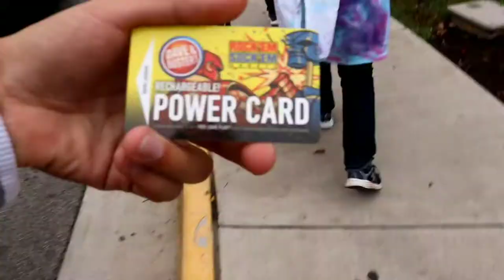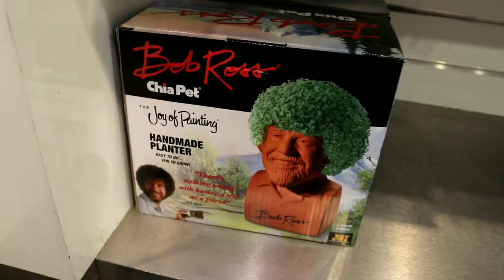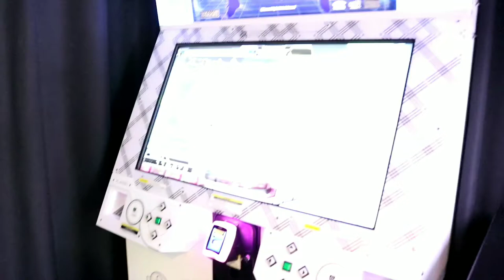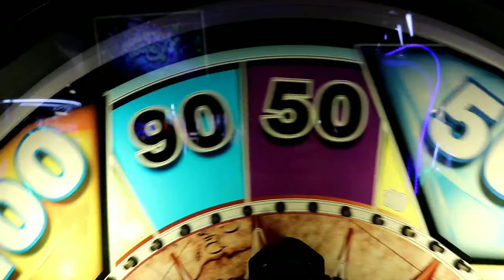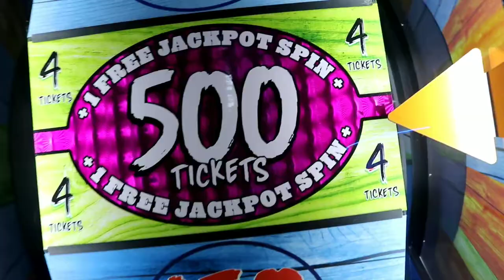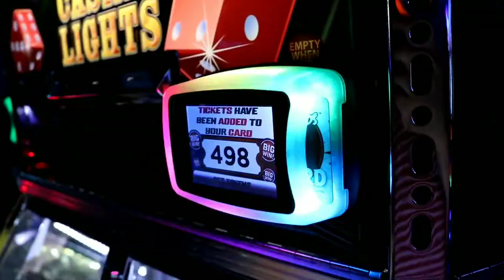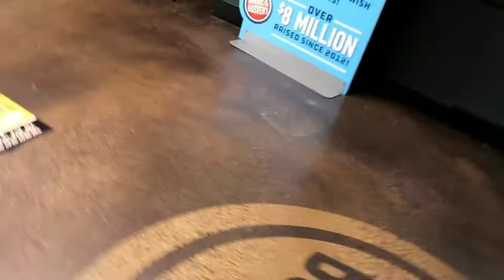DAVE & BUSTERS SENIOR TRIP